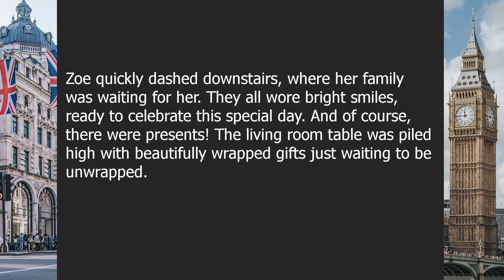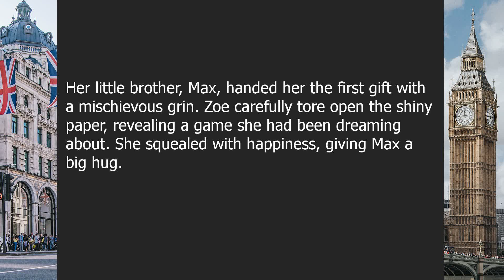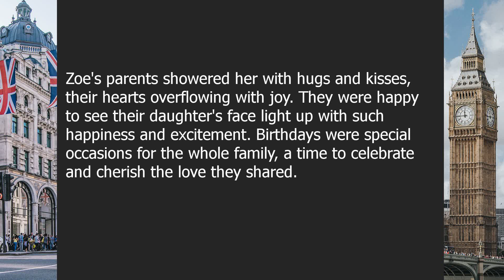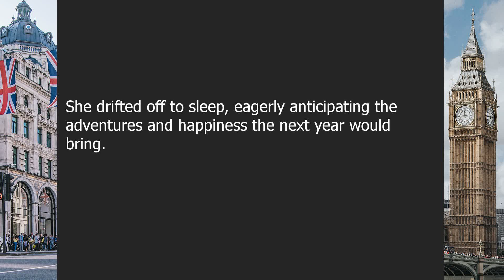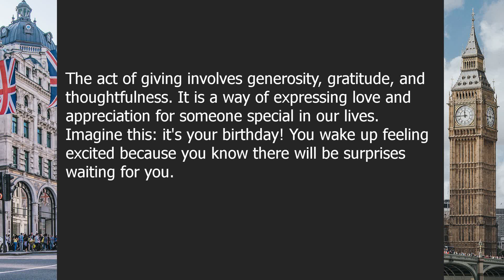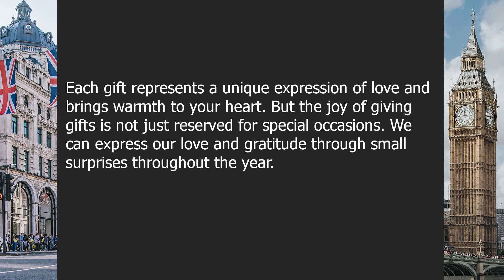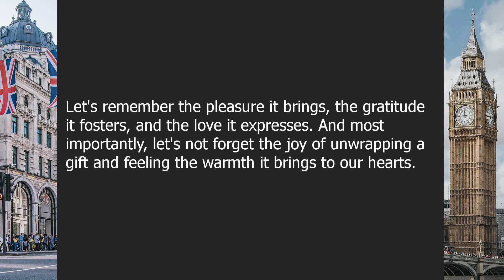Presents | Beginner English Listening Comprehension for Practicing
About this video:

Unwrapping Surprises: The Joy of Presents

00:00-03:47 | Chapter 1: The Excitement of Receiving Presents
03:47-06:56 | Chapter 2: The Joy of Giving Gifts

Question answers:

Question 1: What is the chapter about?
Answer: The chapter is about the excitement of receiving presents.

Question 2: What is the chapter focused on?
Answer: The chapter is focused on the joy of giving gifts.